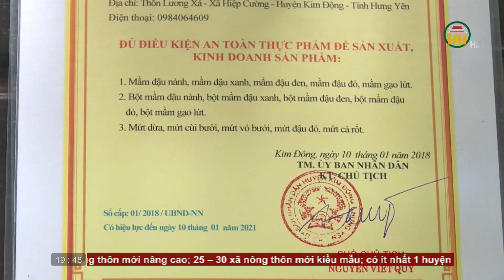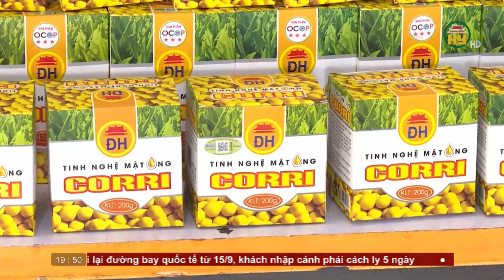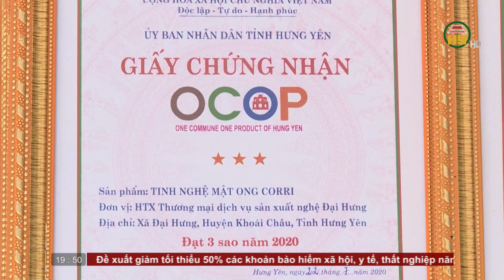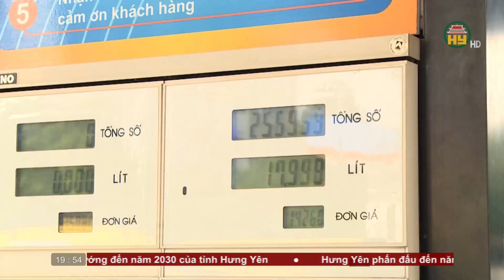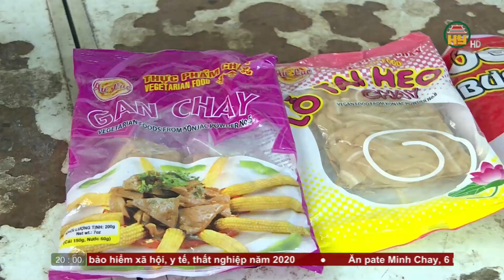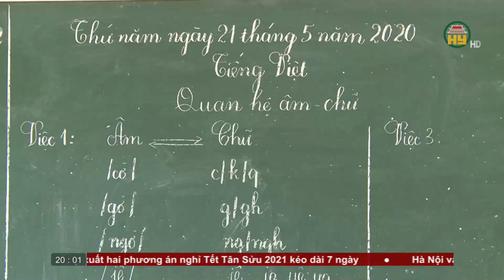Thời sự Hưng Yên thứ 4 ngày 16/9/2020